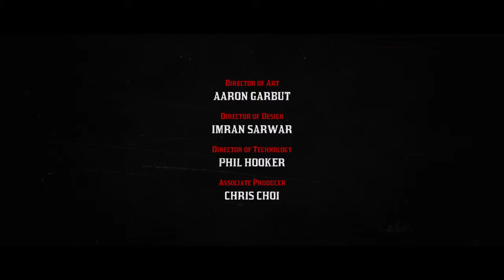Red Dead Redemption 2 - The Ending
Game of the generation